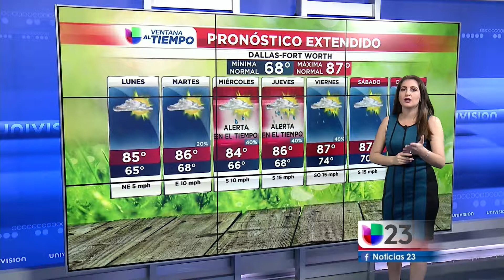Dallas, Alerta de tiempo severo 05/28/17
Memorial Weekend